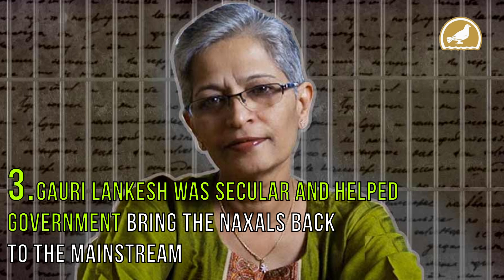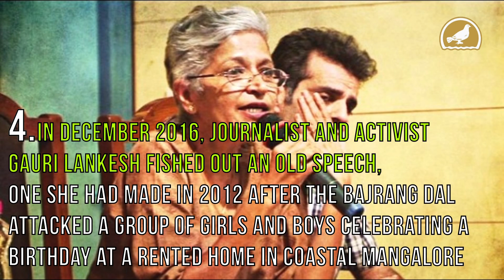Why Gauri lankesh was bump off ?